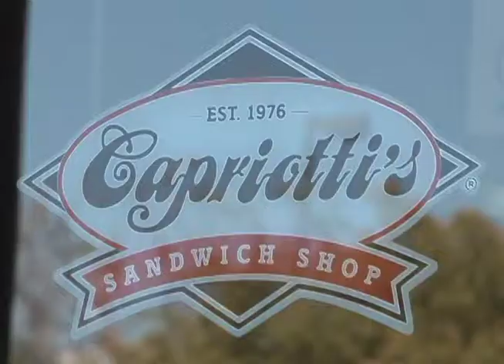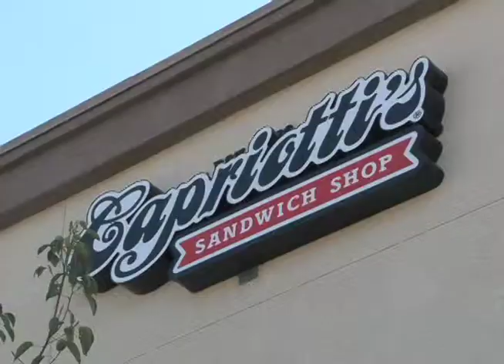Capriotti's Grand Opening in the City of Walnut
Capriotti's grand opening ceremony. The City of Walnut would like to welcome Capriotti's to our community.